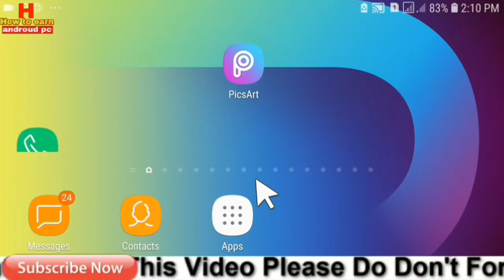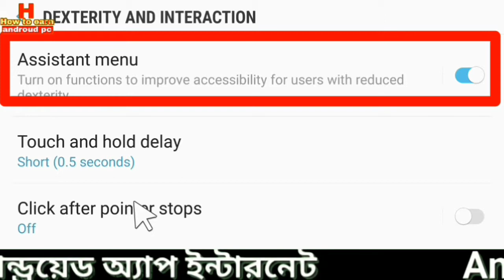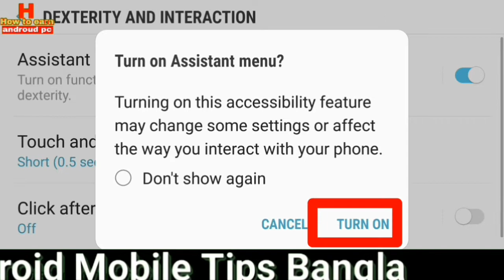ওয়া! অ্যাপ Otg ছাড়া মাউস How to Use Your Mouse with Android Smartphone Bangla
This video ওয়া! অ্যাপ Otg ছাড়া মাউস How to Use Your Mouse with Android Smartphone Bangla
Go to android Seeting Option Tab The Accessibility Than Tab THE Assistant meno anable Than Tab casor Option Ok Mouse 100% warking

remote mouse app,
how to use smartphone as keyboard for pc,
otg cable wifi mouse,
android mouse control
PC from android phone, xfix,
How to turn your phone into a Wireless mouse keyborad,
How to use Mobile Phone as Wireless Keyboard & Mouse,

use mobile as wireless mouse, create wireless mobile, wireless mouse, Wifi mouse, mouse, android,
wifi mouse, wifi keyboard, mobile as mouse, phone as mouse for pc, Bangla, Bangla Tutorial, bangla

Flow me